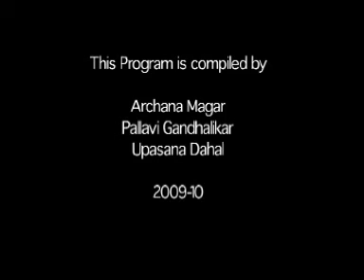Girls Education PSA